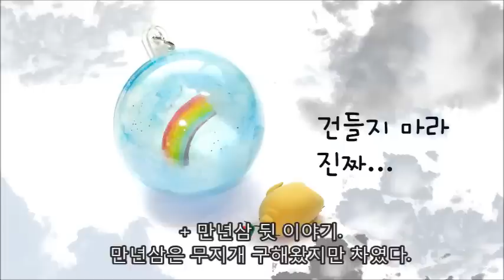[DIY Rainbow in the sky ball] 하늘에 뜬 무지개 만들기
DIY how to make rainbow in the sky .
하늘에 무지개가 떴어요! 무지개뜬 하늘 볼 만들기